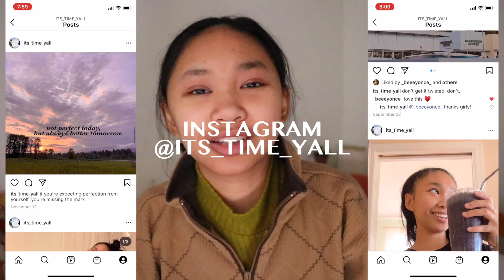WATCH THIS if you're a struggling (but determined) creative | brain dump from a small "youtuber"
i'm not that special. watch this if you're a struggling creative, brain dump from a small "youtuber"

it's Kristine. I'm a 19 years old (I know, extremely hard to believe), determined YouTube creative. I love documenting, and this is my way of doing so. I eat an apple everyday, have a time, cause honey it's time:)

hello 1,582!!